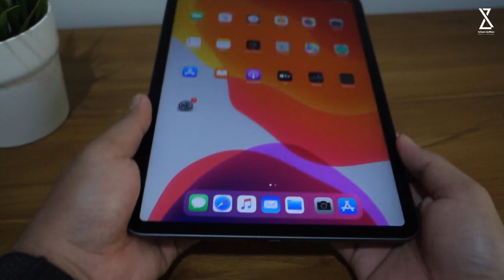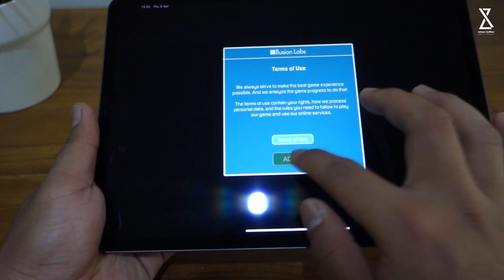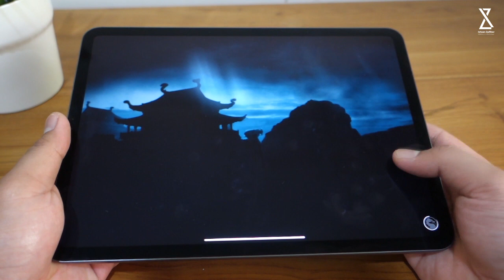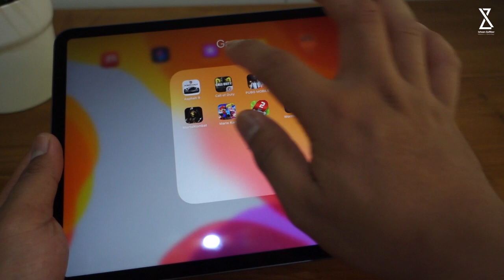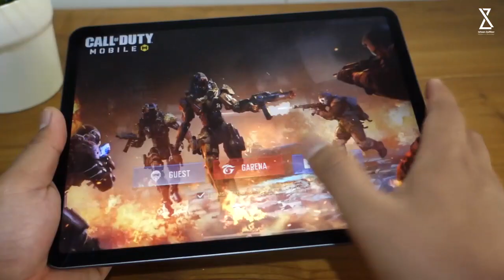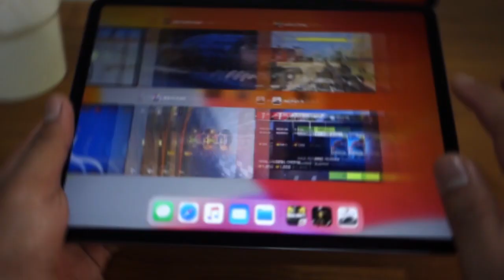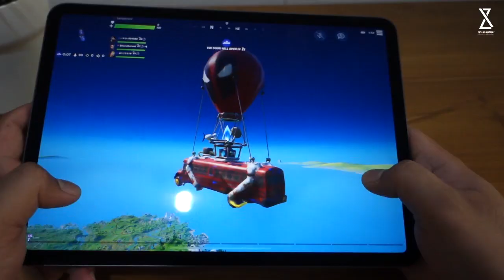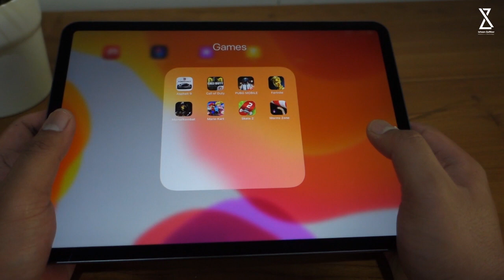Main Game di iPad Pro 2020 🎮 Anti Lemot Tidak Seperti Android ✌️ Review Indonesia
Main Game di iPad Pro 2020 Anti Lemot Review Indonesia